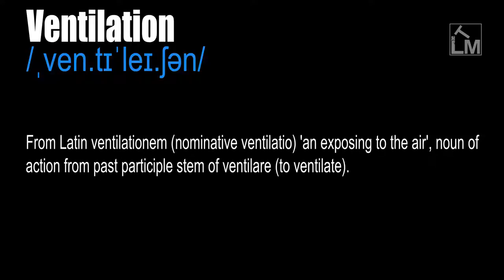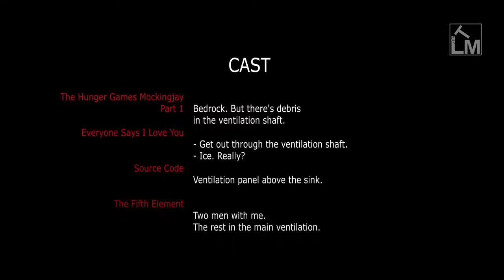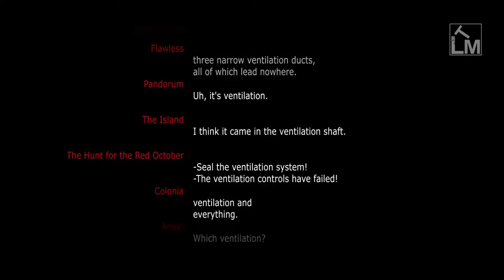Ventilation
/ˌven.tɪˈleɪ.ʃən/

The movement of fresh air around a closed space, or the system that does this. The mechanical system used to circulate and replace air.

The mechanical system used to assist breathing. The bodily process of breathing. The inhalation of air to provide oxygen, and the exhalation of spent air to remove carbon dioxide.

From Latin ventilationem (nominative ventilatio) 'an exposing to the air', noun of action from past participle stem of ventilare (to ventilate).